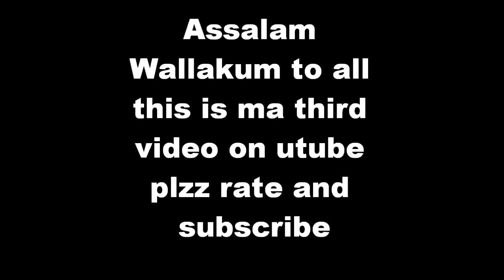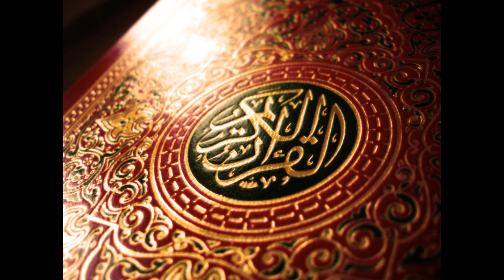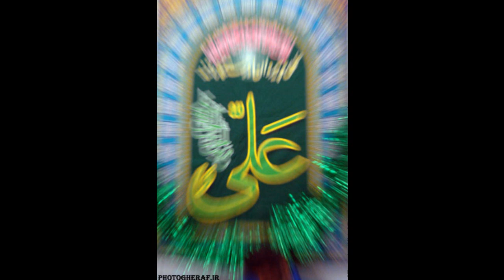Ali Al AKBAR (AS) Latmiya | علي آل اكبر لتمية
assalam walakum to everyone viewing this, This video is another one of my latmiya dedicated to imam ali, pllz no harmfull coments enjoy.